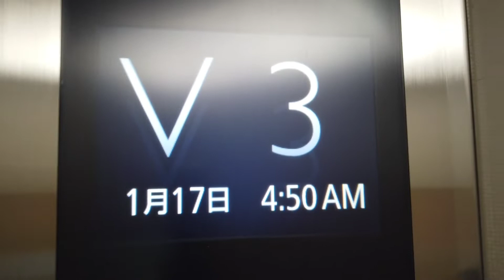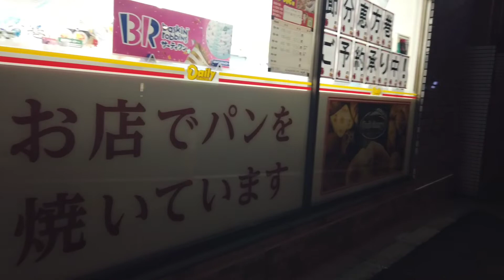距離を短くして朝ラン。時間に余裕持てて、パンと珈琲を楽しんだ朝😊